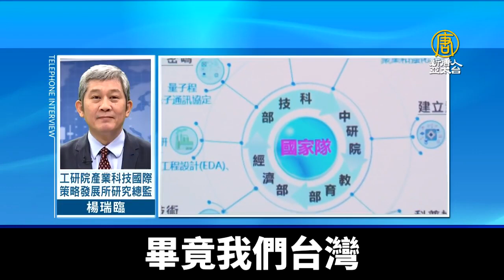美日半導體同盟？ 專家：少不了台積電、台灣須爭取加入｜@ChinaBreakingNewsTV ｜20210407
日經新聞報導，4月16日，日本首相菅義偉出訪美國華府，美、日兩國，將共同合作簽署協議，確保半導體等戰略性電子零組件供應鏈穩定，工研院專家也指出，美日產業聯手，無論如何都需要台灣深厚的矽基產業實力，聯盟少不了台灣的同時，台積電也勢必扮演更重要角色。